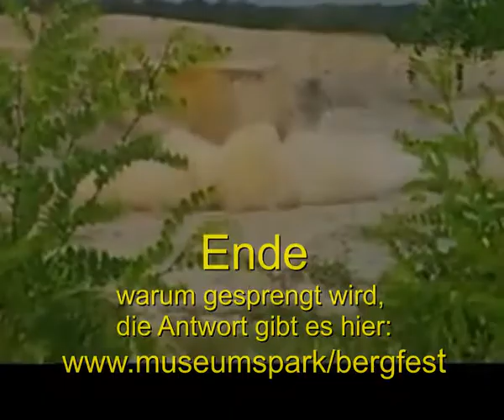Sprengung im Museumspark Rüdersdorf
Am 30. Juni 2012 wurde, wie alle Jahre zuvor, eine Sprengung durchgeführt. Die Erde bibberte nach dem Knall, bekam eine Gänsehaut, dann ein ganzes Weilchen später wälzte sich eine gewaltige Staublawine den Hang entlang. Näheres